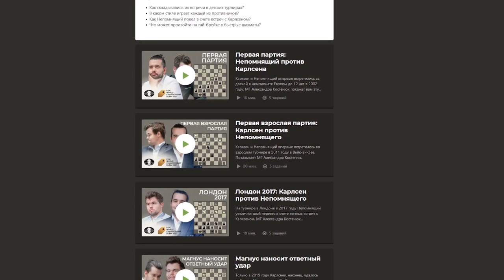Карлсен - Непомнящий | История личных встреч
🗓26 ноября в Дубае начнется Матч на первенство мира по шахматам между Магнусом Карлсеном🇳🇴 и Яном Непомнящим🇷🇺

🎙Александра Костенюк рассказала об истории встреч чемпиона и претендента

00:00 Личный счет между Яном и Магнусом
06:27 Чемпионат Европы до 12 лет, 2002 год
09:09 Чемпионат мира до 14 лет, 2003 год
21:17 Вейк-ан-Зее, 2011 год
24:23 London Chess Classic, 2017 год
28:00 Grand Chess Tour, 2019 год
30:56 Заключение